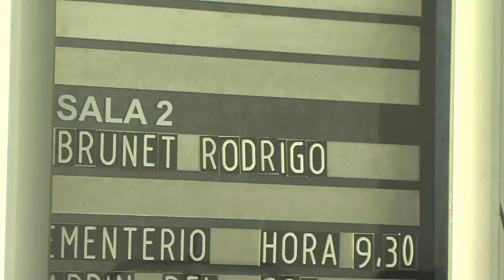Falleció Rodrigo Ezequiel Brunet, un ejemplo de lucha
El joven bandeño dejó de existir este martes 25 de febrero.